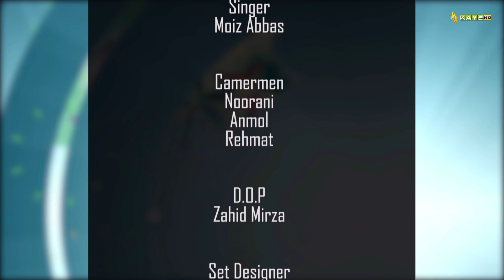Kay2 Sahar Rida Imran | Rizwana Asif & Rabia Raheel | Empowering Women | 24 Sep 24 | Kay2TV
Host :   Rida Imran
Guest : Rizwana Asif ( President Islamabad Women Chamber )
             Rabia Raheel ( Influencer )

Aaj ke Kay2 Sahar ke khaas episode mein host Rida Imran ke sath mulakat hogi do behtareen aur mohtaram mehmanon se. Hamari pehli mehman hain Rizwana Asif jo ke President Islamabad Women Chamber hain, aur doosri mehman hain mashhoor influencer Rabia Raheel. Is episode mein ham guftagu karain ge aur jaanain ge ke kis tarah yeh mohtarma aurat ke liye naye raastay banane mein apna kirdar ada kar rahi hain. Aap bhi hamaray sath shamil ho kar dekhiye, aur empower hoiye!